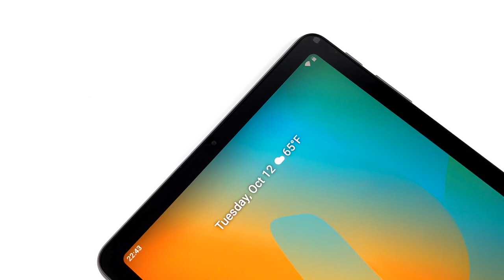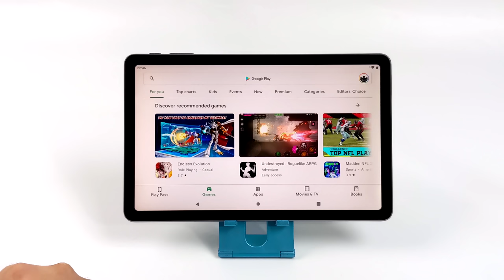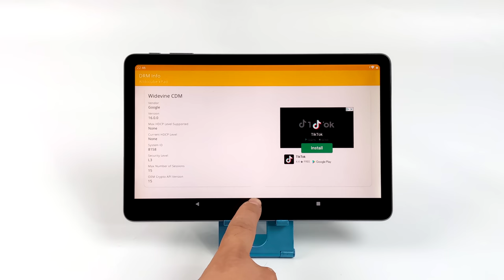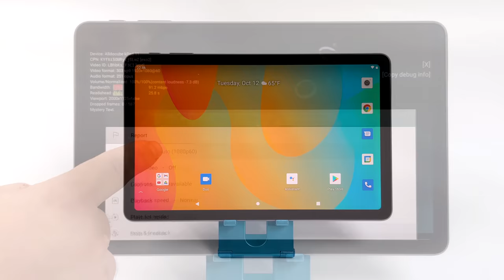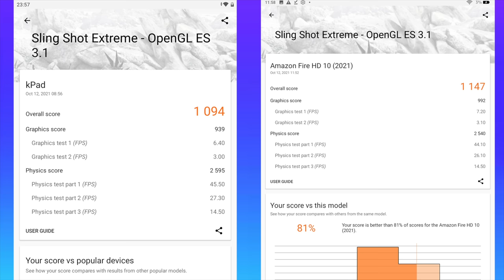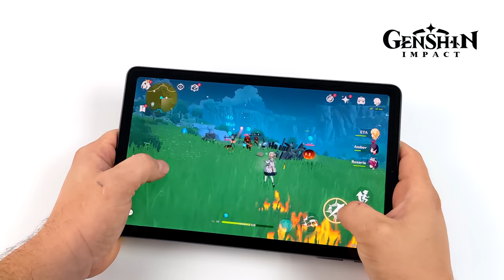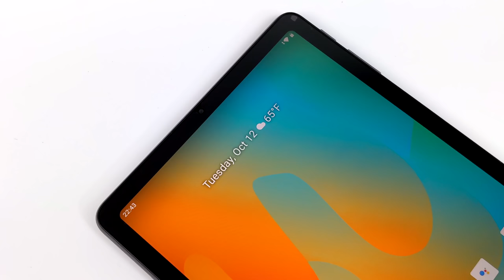An Awesome $129 10.4" Android Tablet For Gaming & Emulation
The All-New ALLDOCUBE kPad is an awesome budget Android tablet with a great budget price of $130 but is it any better than the 2021 Amazon Fire HD 10? Let's find out!
In this video we do an unboxing, test some video playback run some benchmarks, Test some android games like Minecraft, COD Mobile, and Genshin impact plus by the end of this video we see how well the kPad can handle some of our favorite emulators like N64, PSP using PPSSPP, Dreamcast with Redream and even Gamecube using the Dolphin emulator for Android.

00:00-Intro
00:15-Unboxing
01:08-Specs
02:17-Android Ui Overview
02:55-Widevine Support
04:03-Youtube Video Playback
04:40-Benchmarks
05:48-MInecraft Android
06:12-Asphalt 9 Android
06:38-Call Of Duty Mobile Android
07:02-Genshin Impact Android
07:28-N64 Emulation Test
07:48-Dreamcast Emulation
08:17-PSP Emulation
09:08-Gamecube Dolphin Emulator
09:34-Final Thoughts

ETAPRIME
12520 Capital Blvd Ste 401 Number 108